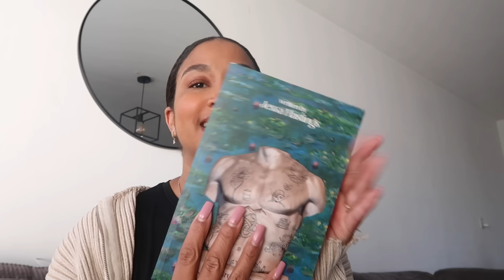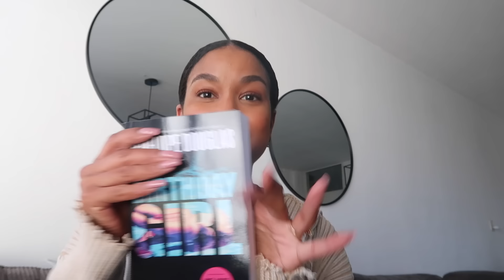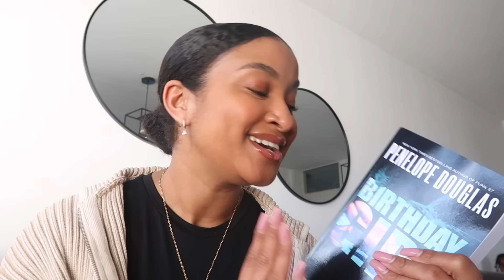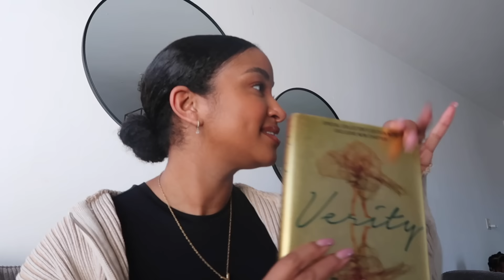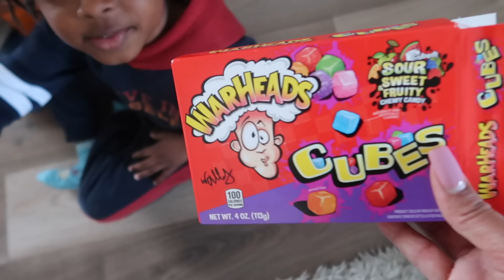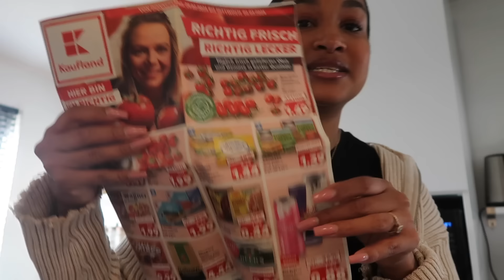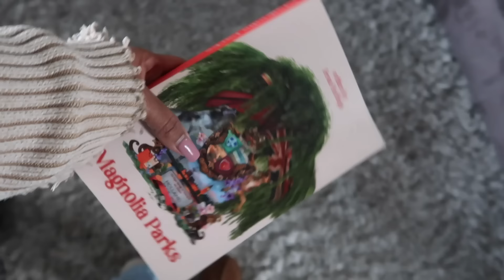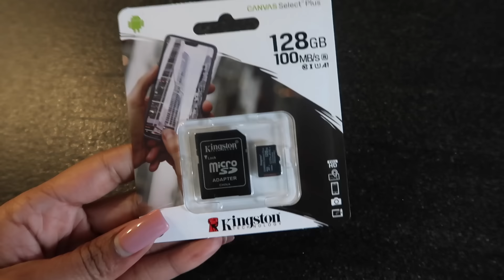VLOG #513 NEW BOOKS, DM SHOPLOG & REDBUL SMAKEN TESTEN😍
/ kimberleywo.  .

Groetjes,

Kimberley Wolff💞